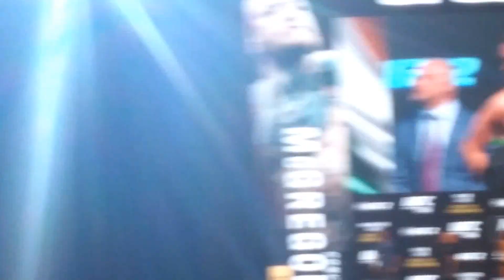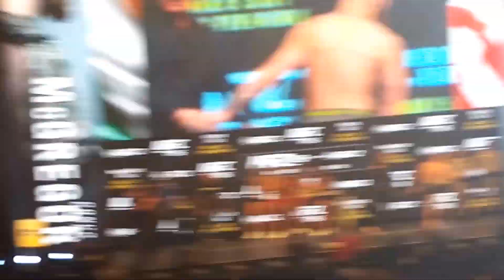McGregor Diaz UFC 196 weigh in